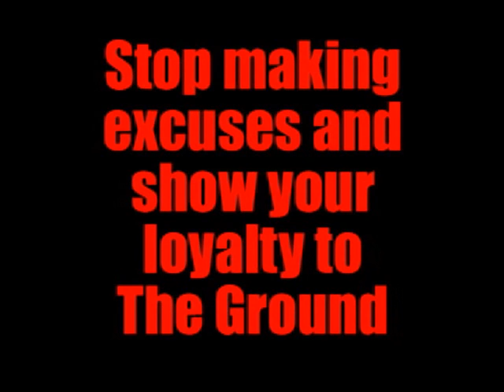PORKFEST III JULY 17...BE THERE!!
Overhead Ground hosts yet another Porkfest in Talbotton, Ga. Lone Feather Farm. Stop making excuses and show your loyalty to The Ground!